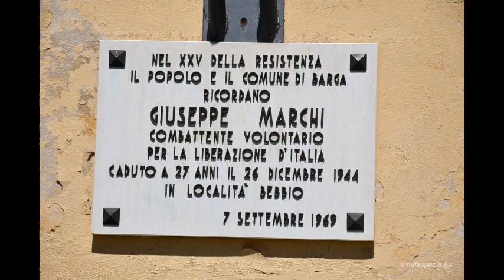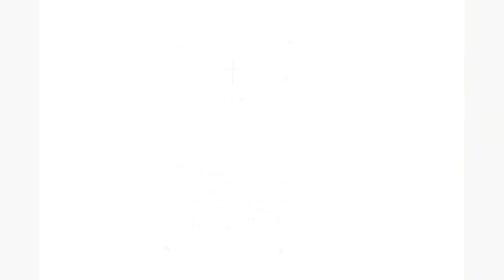RENAIO. Foto, slideshow del borgo di Renaio. Barga (LU)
RENAIO Viaggio fotografico nella Media Valle del Serchio. Località di Renaio, nel Comune di Barga.